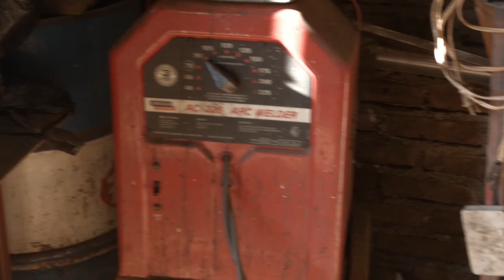Martín Lumbreras | Ópera Vincit Omnia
El H. Ayuntamiento Zacatecas, la Secretaría de Desarrollo Económico y Turismo, a través de la Dirección de Arte y Cultura, comparten el programa “Ópera Vincit Omnia”.

“Ópera Vincit Omnia” es un programa para aproximarnos a la obra, procesos creativos y quehacer cotidiano de diversos artesanos y artistas zacatecanos quienes nos comparten su trabajo y experiencia artística.

En esta segunda edición conoceremos el trabajo de Martín Lumbreras, herrero y artesano zacatecano.

 Un Zacatecas para todos.